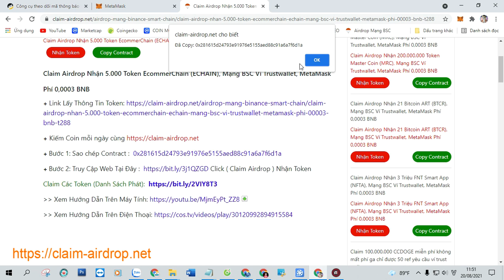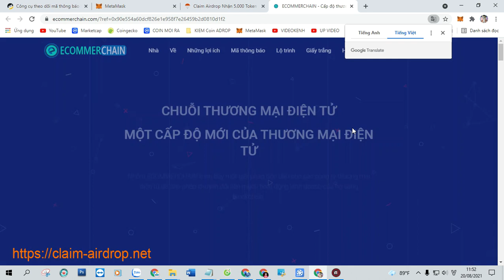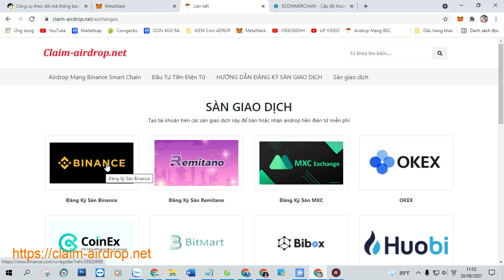Claim Airdrop Nhận 5.000 Token EcommerChain (ECHAIN), Mạng BSC Ví Trustwallet, MetaMask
Claim Airdrop Nhận 5.000 Token EcommerChain (ECHAIN), Mạng BSC Ví Trustwallet, MetaMask Phí 0,0003 BNB

+ Bước 1: Sao chép Contract :  0x281615d24793e91976e5155aed88c91a6a7f6d1a

+ Bước 2: Truy Cập Web Tại Đây Click ( Claim Airdrop ) Nhận Token